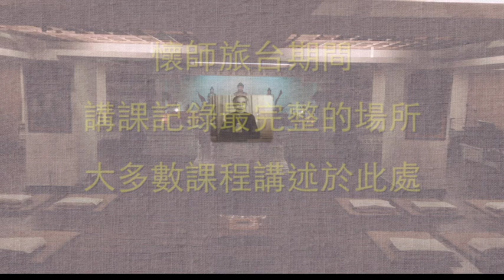學佛成道 成功的秘訣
由於由於跟大陸的網站配合，內地的法令三月份開始有許多關於宗教的內容審查比較嚴格，趁這個播出的機會也跟廣大的網友說一聲零九年的禪七、金剛經的我們都配合內地網站的生態一起互動，特別在此聲明一下，陸續還是製作中至於怎麼樣子跟大眾結緣等三月份以後明朗一點我們在這裡說明。
造成不便實在是情非得已跟廣大的朋友說聲抱歉